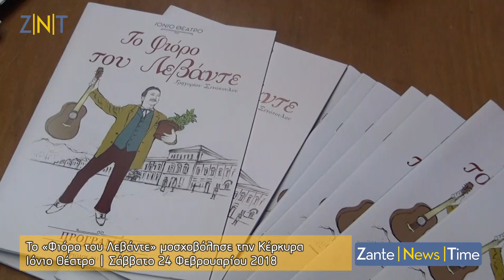Ιόνιο: Η παράσταση «Το Φιόρο του Λεβάντε» μοσχοβόλησε την Κέρκυρα [24/2/18]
Σε ένα κατάμεστο δημοτικό θέατρο στην Κέρκυρα, το περασμένο Σάββατο 24.02., το Ιόνιο Θέατρο, ταξίδεψε την παράσταση του Γρ.Ξενόπουλου '' Το Φιόρο του Λεβάντε'' προκαλώντας έντονα συναισθήματα χαράς, ενθουσιασμού αλλά και μελαγχολίας για όλα αυτά που συνδέουν τους επτανήσιους και τους κάνουν να είναι η Περιφέρεια με την πιo έντονη πολιτιστική παρουσία με κοινή κληρονομιά, εκτός φυσικά της υψηλότατης τουριστικής δραστηριότητας με τις ποικίλες φυσικά επιπτώσεις της.

Ο Θοδωρής Καμπίτσης -σκηνοθέτης και εμβληματικός πρωταγωνιστής της παράστασης- αλλά και οι Γιώργος Γουσέτης, Σοφία Δικοπούλου, Διονύσιος Θεοδώσης, Χρυσούλα Λυκούρεση, Ζωή Παπαργύρη, Αλεξάνδρα Ντούζεβιτς, Αναστασία Παπαδημητρίου, Πέτρος Παυλίδης, Ιωάννα Φραγκούλη και Παύλος Καμπίτσης μάγεψαν τους Κερκυραίους που από νωρίς γέμισαν το 700 θέσεων θέατρο, και τους χειροκρότησαν επανειλλημένως τόσο σε κομβικά σημεία του έργου, αλλά και στο φινάλε με τριπλό μπιζάρισμα, όπως μπορείτε να δείτε και στο βίντεο που έχουμε ήδη ανεβάσει.

Παρόντες φυσικά στο θέατρο και σύσσωμοι οι επίσημοι της Κέρκυρας, με επικεφαλής τον Περιφεριάρχη Ιονίων Νήσων Θεόδωρο Γαλιατσάτο, τον πρώην περιφερειάρχη Σπύρο Σπύρου, την αντιπεριφερειάρχη Κέρκυρας Νικολέττα Πανδή, αλλά και τον δήμαρχο Ζακυνθίων Παύλο Κολοκοτσά που ταξίδεψε ειδικά γι' αυτό το λόγο στην Κέρκυρα. Ιδιαίτερα περήφανος βρισκόταν στις πρώτες σειρές του θεάτρου και ο πρόεδρος της ένωσης Ζακυνθίων Κέρκυρας κος Σπύρος Σκιαδόπουλος, αλλά και πλήθος περιφερειακών και δημοτικών συμβούλων.

Η παράσταση που μεταφέρθηκε αυτούσια στην Κέρκυρα με τα σκηνικά της Θάλειας Ξενάκη και την ίδια παρούσα, σημειώνουμε ότι είχε πρωτοανέβει στην Ζάκυνθο από τις 20 Γενάρη έως τις 4 Φλεβάρη, με μεγάλη επιτυχία.

Συντελεστές
Σκηνοθεσία: Θοδωρής Καμπίτσης
Σκηνικά: Θάλεια Ξενάκη
Μουσική: Ιάκωβος Κονιτόπουλος
Κίνηση: Βάνια Τσιλιμίγκρα

Ευελπιστούμε να την δούμε σύντομα να ανοίγει φτερά και για νέο προορισμό εκτός Ζακύνθου.